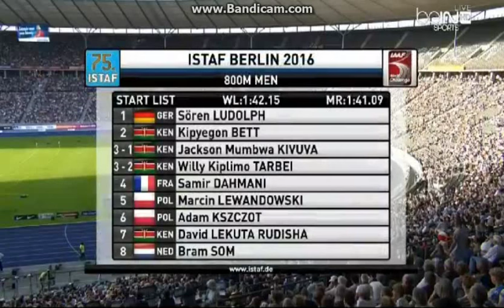IAAF ISTAF World Challenge Berlin 2016 - Men's 800m